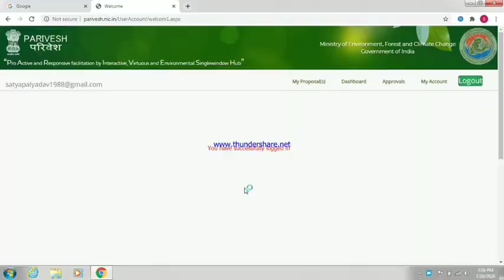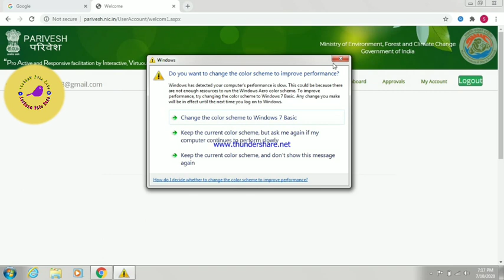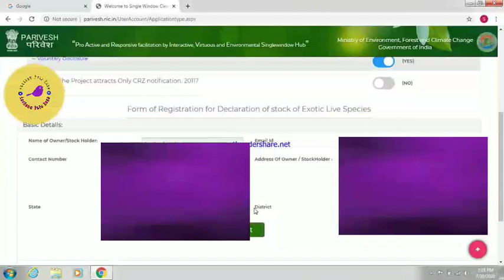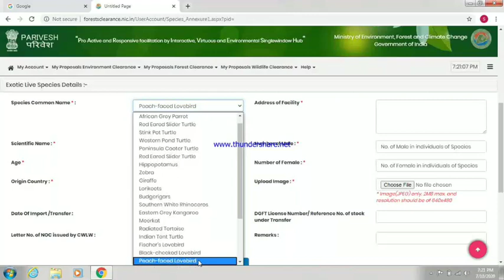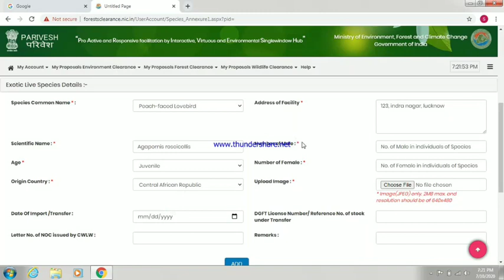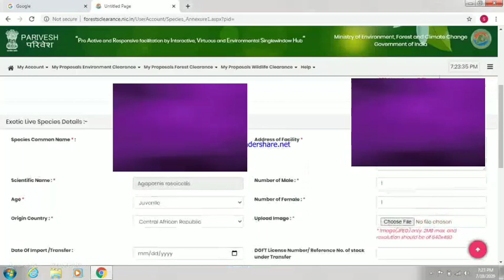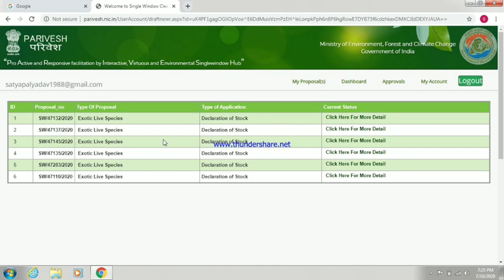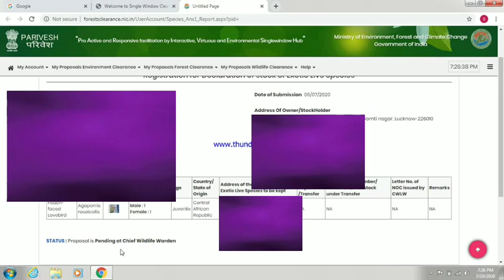How to register your Exotic Pets on Parivesh Portal || Step by step Explained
how to register online your Exotic pet on Parivesh web portal. Explained in simple step by step process.
How to register exotic pets in India ?
Exotic animals and birds full registration guide.
All exotic pets registion related questions.